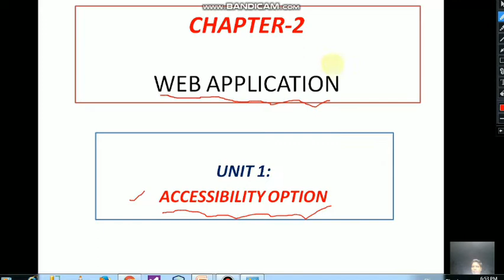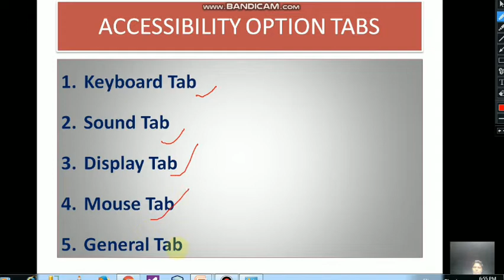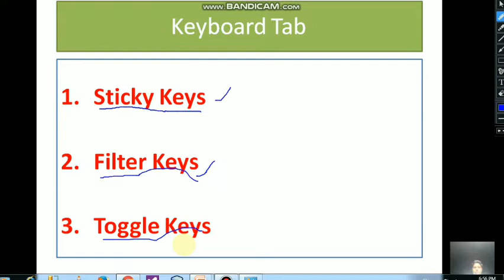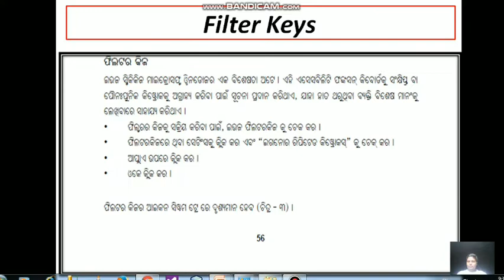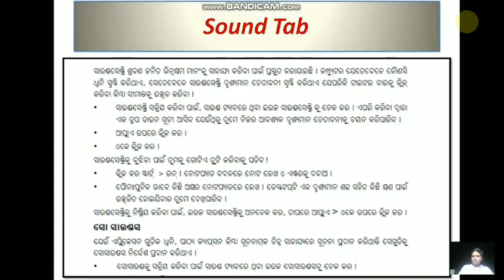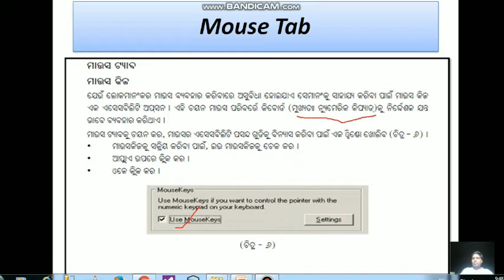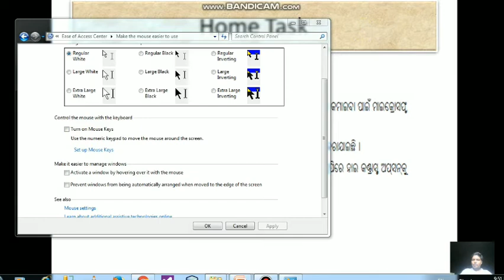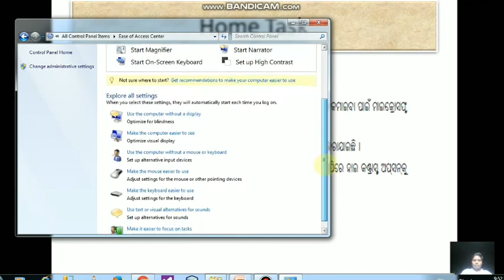WebApplication | 10th IT-ITeS Chapter-2|Part-1|Unit-1 | Accessibility Option | Vocational Education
Chapter -2

Web Application

Unit-1

Accessibility Option